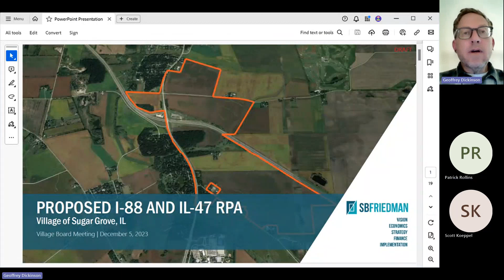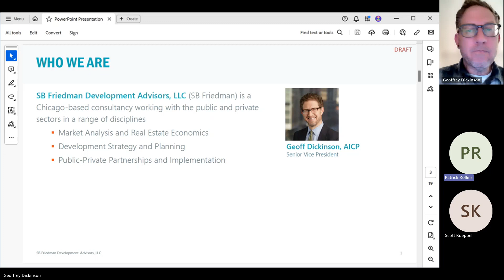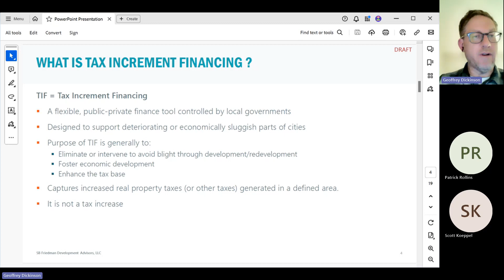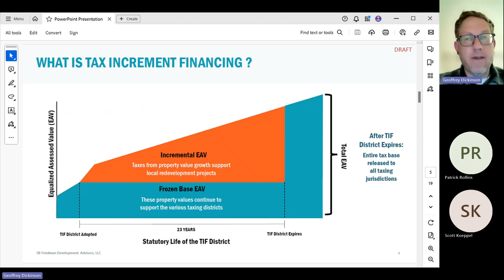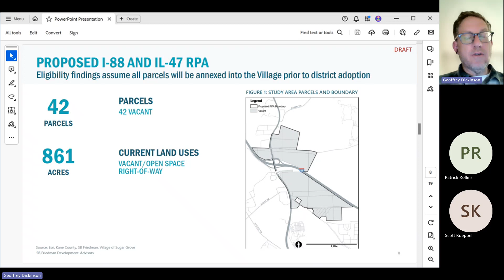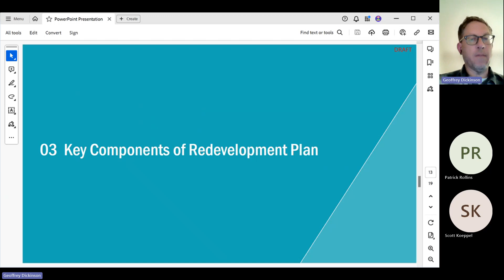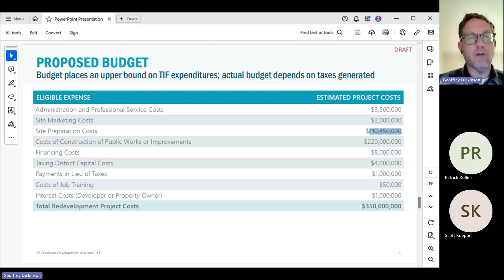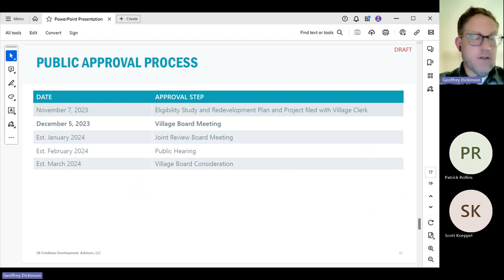VOSG SB Friedman Presentation TIF Eligibility